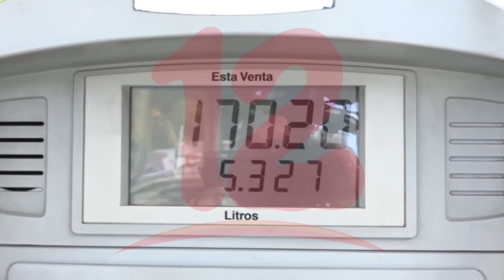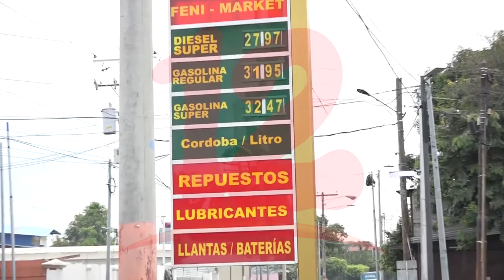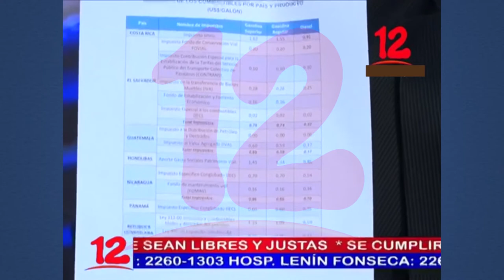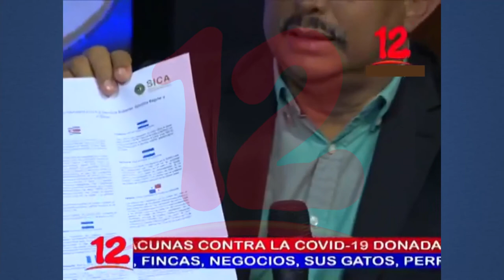Transportistas de carga amenazan con paro si el Gobierno no revisa precios de combustibles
NosResistimosAlEmbargo Transportistas de carga amenazan con paro si el Gobierno no revisa precios de combustibles